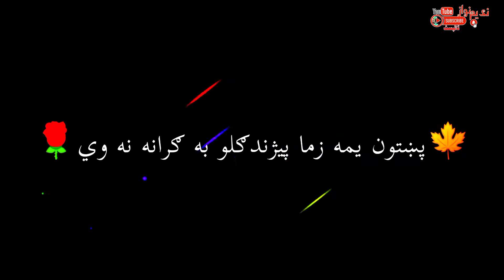blackscreenpashto imovieblackscreen pashtopoetrystatus pashto imove